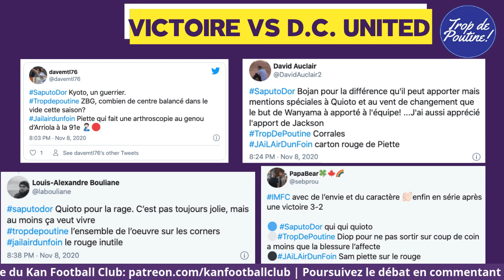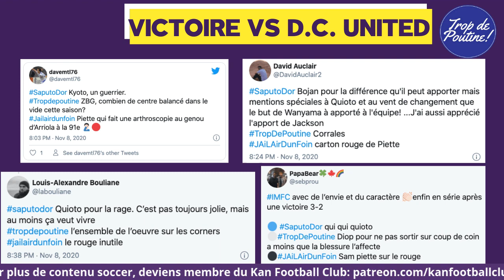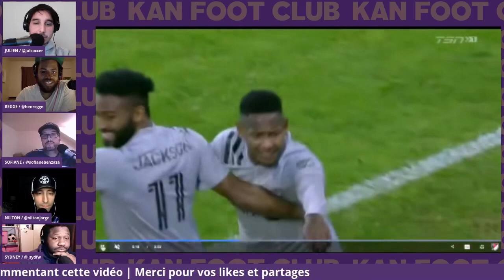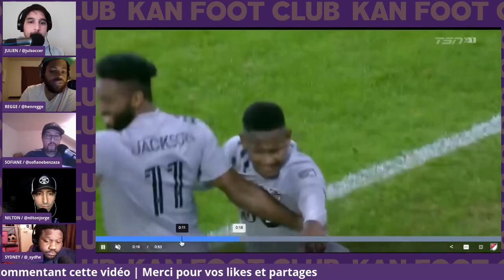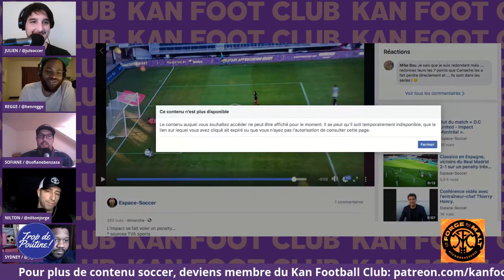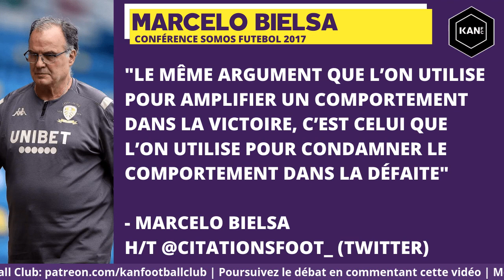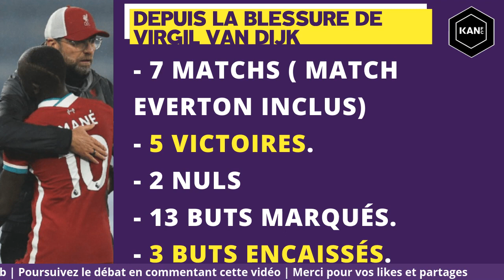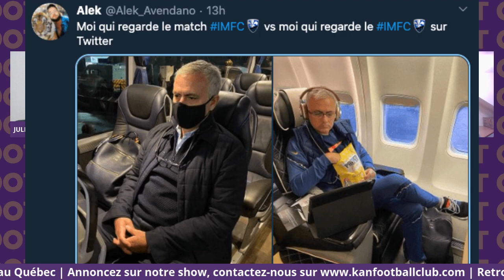DC reste bleu - Kan Foot Club #6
🗣️ «  Rendez-vous le 12 décembre 2020 »

📋 Au programme du dernier KAN FOOT CLUB
🙋 Introduction
✍️ L’actualité 🔥 imfc avec les évaluations 🔵⚪️⚫️ vs DC United
🎞 Analyse du but de Romell Quioto
🤷 Faut-il exagérer pour influencer pour le VAR
🗣️ Le rant anti-média de Bielsa qui inspire
🔴🇳🇱Vivre sans Virgil van Dijk

Merci pour votre support, on attend vos commentaires.